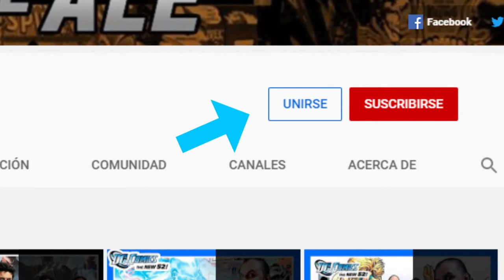Comic Reseña: THE FURY OF FIRESTORM 🔥 03 - Absorción Multiplicada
Reseña de THE FURY OF FIRESTORM de New52 de DC Cómics, el final del run y de la mano del señor Dan Jurgens, de quien ya hemos hablado en otros videos. Firestorm luego tendrá la oportunidad de unirse a las filas de la Justice League.